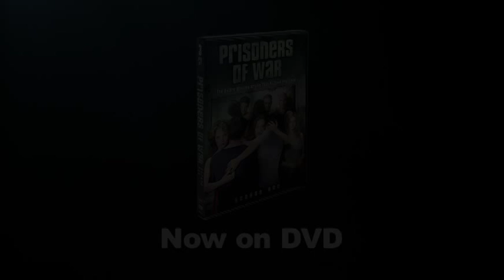Exclusive Clip: Behind the Scenes of Prisoners of War, the Israeli Show that Became Homeland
Parade is excited to premiere this exclusive bonus features clip from the Prisoners of War: Season One DVD (which hits stores tomorrow). The clip features stars Ishai Golan and Mili Avital discussing the basic framework for the show as well as what makes the hero's journey so different from the typical hero stories we see on television. Then we're treated to a brief appearance by Prisoners of War creator, writer, and director Gideon Raff as he explains how the series is, inherently, a political show.